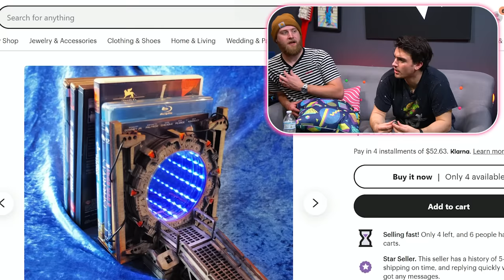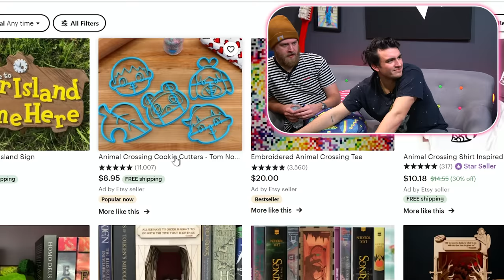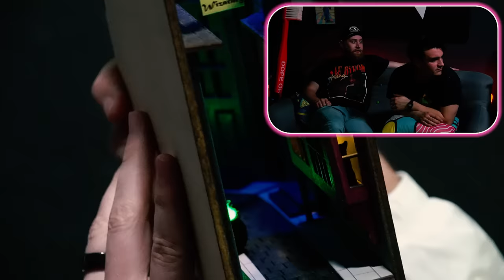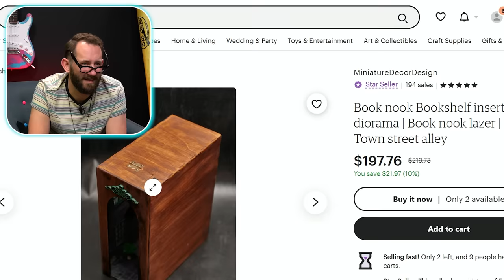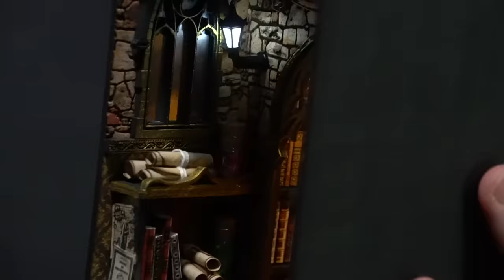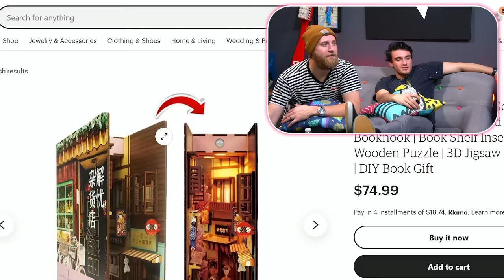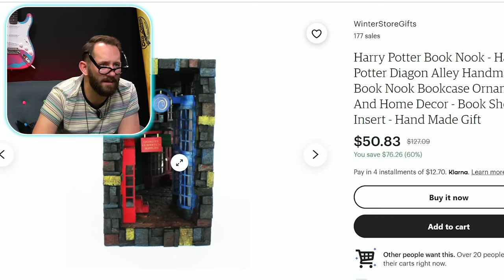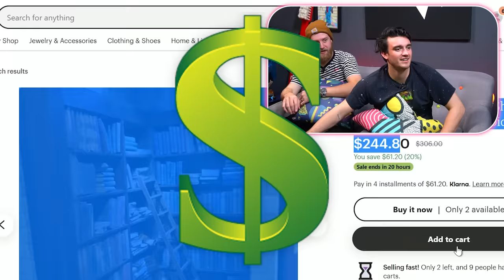7 'Book Nooks' That Look BETTER Than Real Life!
It's time for the moment all of us have been waiting for, BOOK NOOKS! The day we found these hidden gems we haven't been able to keep our mind away from making a video about them, and today is the day! We hope you all enjoy this episode as much as we do, and be sure to let us know down below which is your favorite!